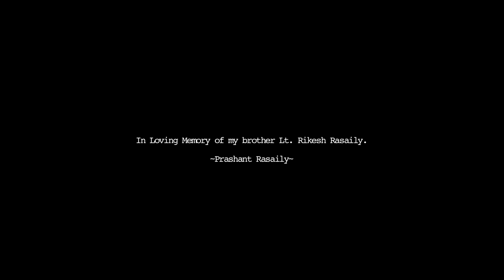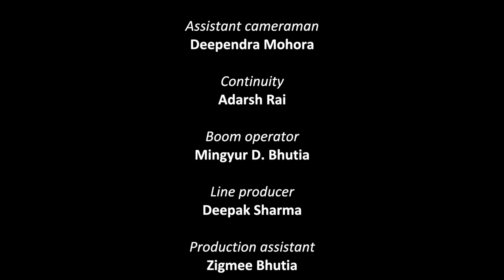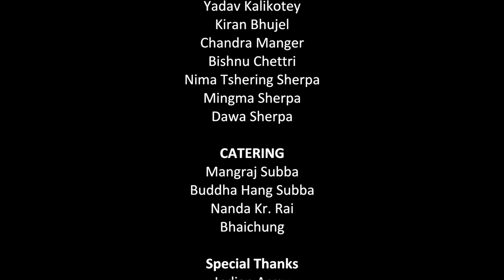Kathaa | Sikkimese Movie | Saugaat Malla, Usha Rajak, Timothy Rai | Film by Prashant Rasaily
A Nepali film from Sikkim, Directed by Sikkimese filmmaker Prashant Rasaily.

Kaancha heads off to the high mountain pastures with his friend Sonam to rear yaks and earn some money before he can marry Kumari. But when he returns, things have drastically changed. The story of Kaancha & Kumari - Kathaa.